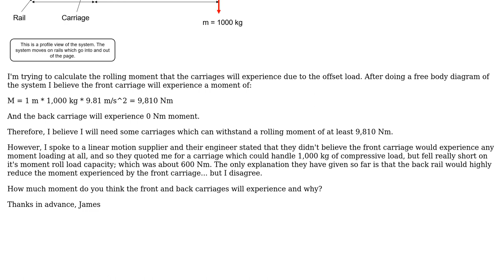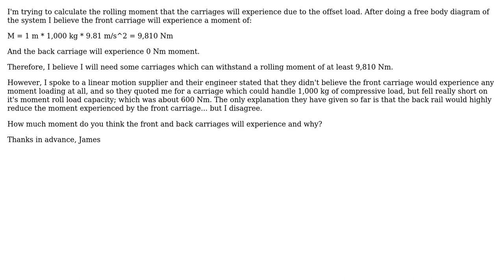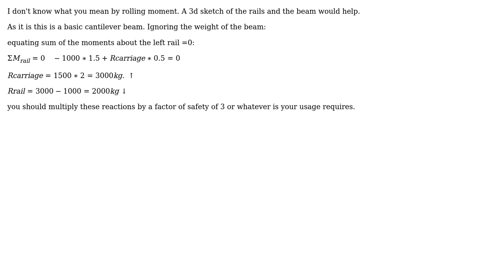Engineering: Linear Motion Stage with Offset Loading Problem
With thanks & praise to God, and with thanks to the many people who have made this project possible! | Content (except music & images) licensed under CC BY-SA | Music | Images & others | With thanks to user kamran user James Loughlin and the Stack Exchange Network Trademarks are property of their respective owners. You are responsible for your own actions.